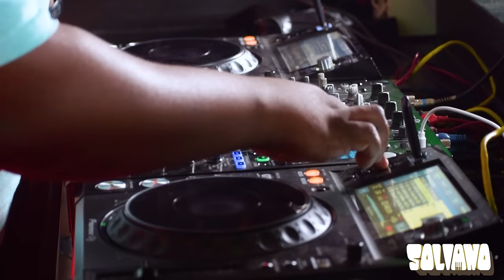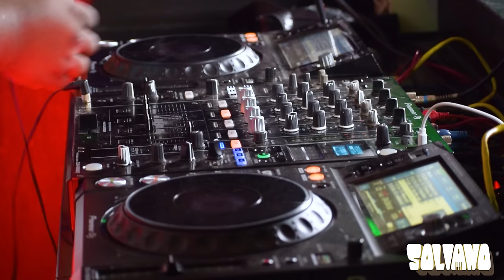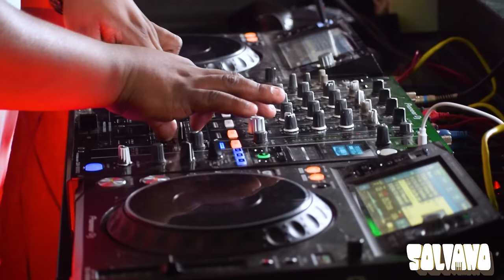SOL & FRIENDS PRESENTS - SOLIANO MIX #2 Ft Sefako SaPula LIVE AT ROCKETS MENLYN | Amapiano Mix 2023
Bookings@solphenduka .co.za / 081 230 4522